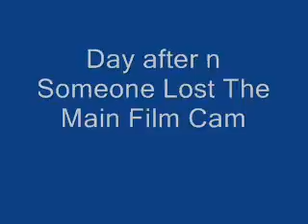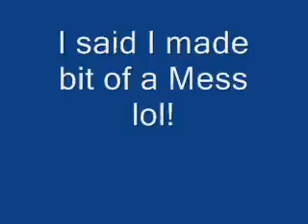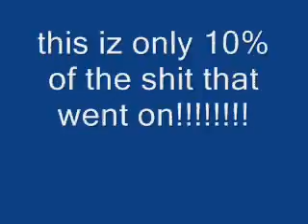Only The Late Night Before The Wedding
on bed talking rubbish lol